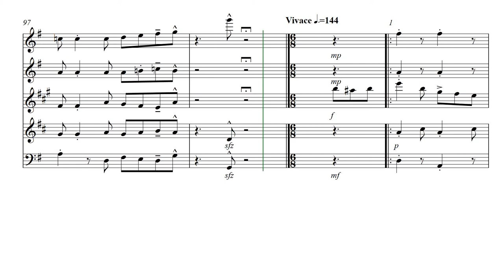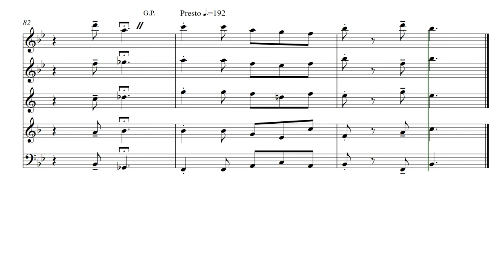Dances for Woodwinds 5 Tarantella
The tarantella is an Italian folk dance dating from the 15th century.  It was said to cure tarantula bites through its frenzied dancing.